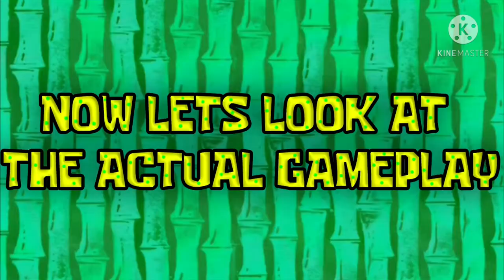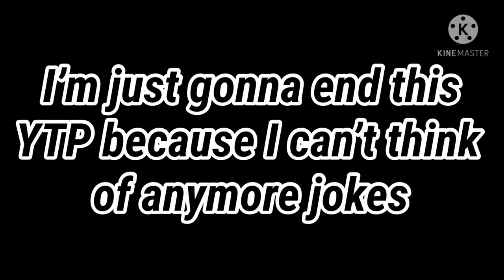[YTP] So Cringe (no cringe included)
Videos Used:
Among Us Song! | You Are The Imposter
Granny's House Song | Roblox
I'M A NOOB! | Roblox Song